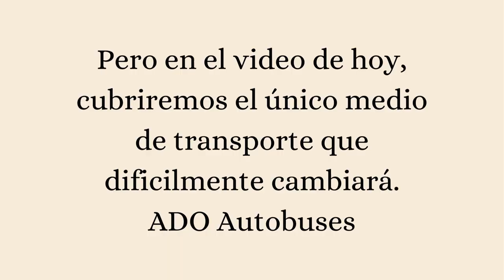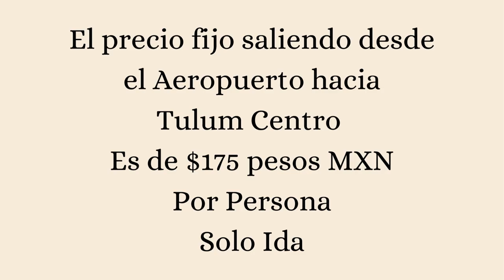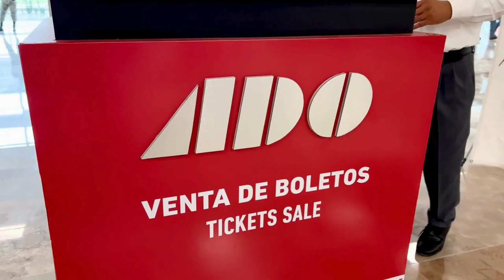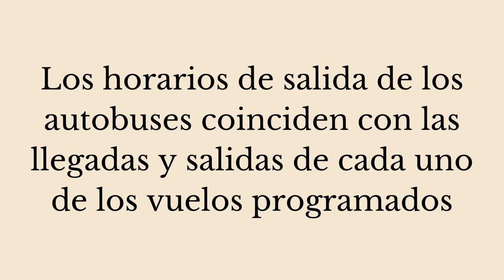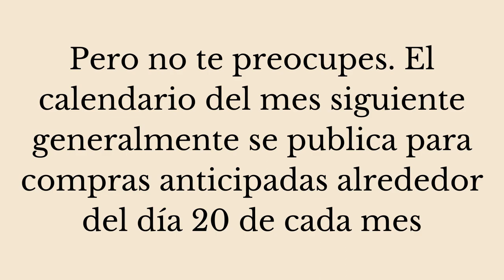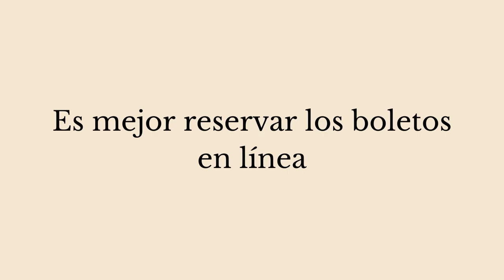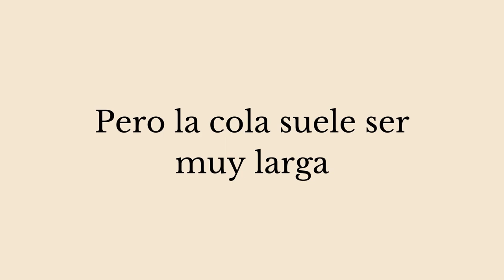:: Aeropuerto de Tulum $175 pesos - Transporte barato en ADO Autobús ¡Todo lo que necesitas saber!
Tomar los autobuses ADO Shuttle es la forma más económica de llegar desde el nuevo aeropuerto de Tulum al centro de Tulum. Cubrimos todo lo que necesitas saber sobre esta opción de transporte.

Hay planes a futuro de agregar más destinos saliendo desde el Aeropuerto de Tulum hacia otros lugares dentro de estado de Quintana Roo. Pero hoy, el autobús sólo va a Tulum Centro o Playa del Carmen.

ADO cuenta con varios autobuses operando desde el aeropuerto de Tulum hacia Tulum Centro y Playa del Carmen. Y cabe mencionar que es el medio de transporte terrestre más barato.

Recomendaciones de viaje:
Reserva tu boleto ADO antes de arribar a Tulum para asegurar tu asiento en el autobús antes de que éste se agote y no tengas que esperar hasta la siguiente salida.

Mira nuestros videos sobre cómo reservar un boleto de autobús ADO aquí:

🌺 Cómo Reservar en el Sitio de ADO

🌺Cómo Reservar en la Aplicación de ADO

GUÍAS DE VIAJE A TULUM: Transporte; Hoteles, Qué hacer en Tulum, Comida y Restaurantes; Tours; Aeropuerto de Tulum
TULUM, MEXICO - Es un Pueblo Mágico en Quintana Roo, y península de Yucatán

TULUM QUINTANA ROO
Tulum LUGARES PARA VISITAR,
Tulum que hacer,
Tulum que visitar,

NUEVO AEROPUERTO DE TULUM
EL NUEVO AEROPUERTO DE TULUM
AKUMAL, BACALAR, XEL-HA, COBA, SIAN KA’AN,
TRANSPORTE AEROPUERTO TULUM,
TRANSPORTE EN TULUM
TRANSPORTE DE AEROPUERTO
RENTA DE AUTOS EN TULUM
RENTA DE CARROS EN TULUM
RENTAR CARRO EN TULUM

PLAYA TULUM
PLAYAS TULUM

AIRBNB TULUM,
Alquileres en Tulum
Dónde alojarse en Tulum
HOTELES TULUM PLAYA
HOTELES TULUM,
El mejor lugar para hospedarse en Tulum
MEJORES HOTELES IN TULUM
RENTAS EN TULUM
TULUM MEXICO HOTELES
TULUM ZONA HOTELES
TULUM MEXICO HOTELES,

TULUM COMIDA
MEJORES RESTAURANTES IN TULUM
LOS MEJORES RESTAURANTES EN TULUM
Tulum restaurantes
Tulum terrazas
Tulum bares
Tulum donde comer
TULUM Gastronomia
Tulum que comer

MEJORES CENOTES IN TULUM
PARQUE DEL JAGUAR DE TULUM,

CLUB DE PLAYA TULUM
LOS MEJORES CLUB DE PLAYA EN TULUM
PLAYA PARAISO TULUM

GUIA RUINAS TULUM
RUINAS TULUM
RUINAS TULUM RIVIERA MAYA
TULUM MEXICO RUINAS
ZONA ARQUEOLÓGICO
ZONA ARQUEOLÓGICO DE TULUM,

GUIA DE VIAJE TULUM,
VIAJE A TULUM,
MEJORES LUGARES PARA VISITAR EN TULUM,
MEJORES LUGARES DE TULUM,
CONSEJOS DE TULUM,
VIAJE VLOGS DE TULUM

VLOG DE VIAJE
DESTINO MEXICO MAGICO
LOS MEJORES LUGARES DE VACACIONES EN MEXICO
GUÍA TURÍSTICO UN DIA
los mejores destinos para viajar
MEJORES DESTINOS EN MÉXICO
MEJOR EN MÉXICO
MEJOR LUGAR DE VACACIONES

AFTERLIFE
RAVE TULUM
TOMORROWLAND
DAY ZERO TULUM
CORE
ZAMNA TULUM